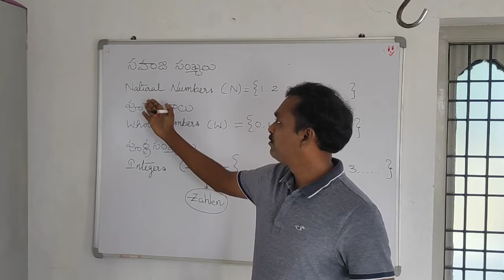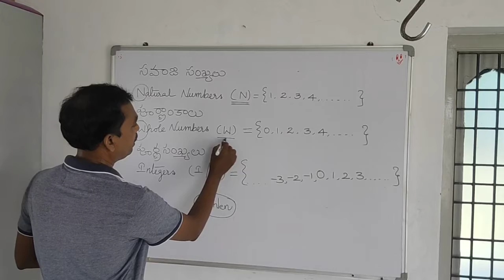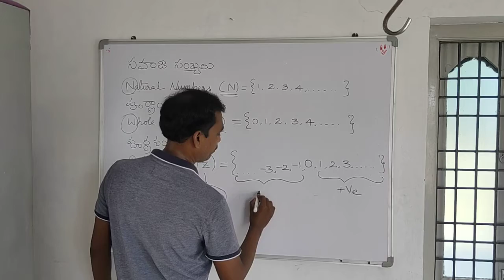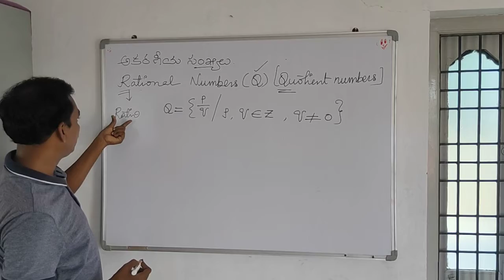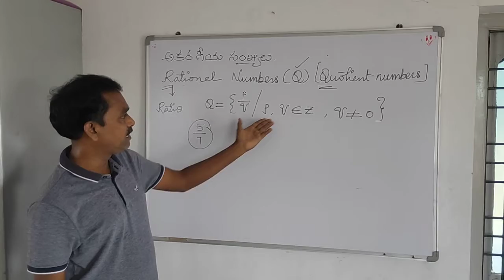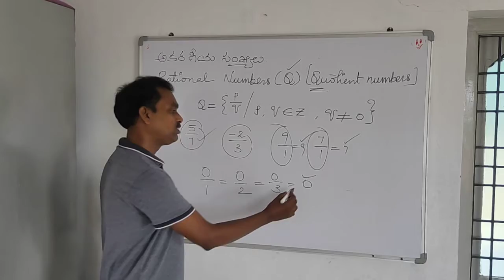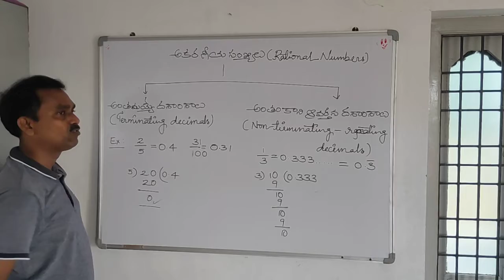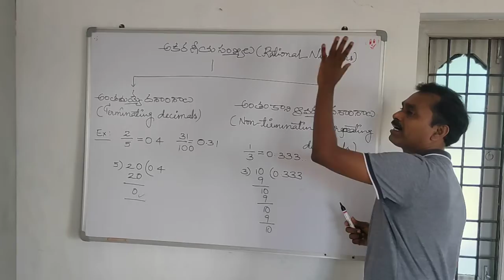Real number_ epidode_ 01_vasu kssn_class 9 and 10_mathematics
The basic chapter real numbers was explained in this video and it was useful for beginners of classs 9 and 10